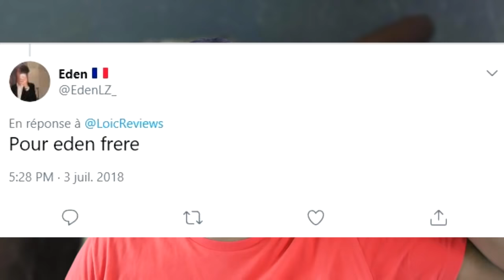Première Écoute - K.T.S.E (Teyana Taylor)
Dernier album que Kanye West avait annoncé qu'il allait produire sur Twitter, voilà ma première écoute du deuxième album studio de la chanteuse de GOOD MUSIC, c'est "KTSE" de Teyana Taylor !